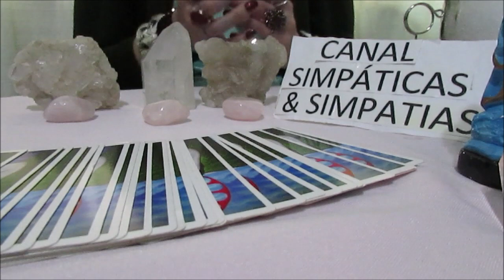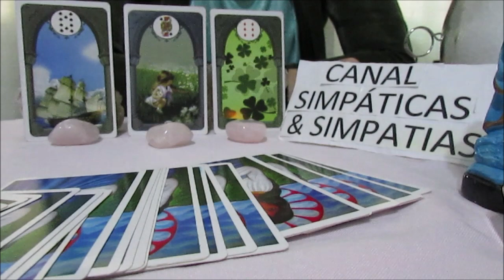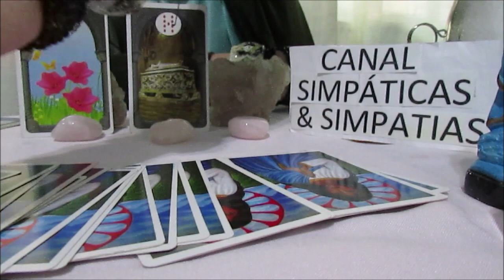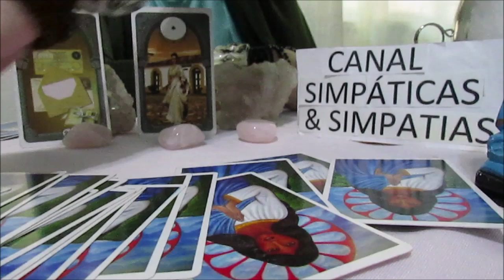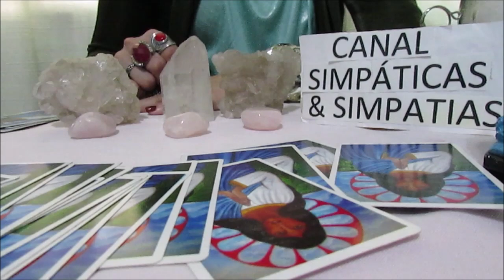Previsão mensal -CAPRICÓRNIO - JANEIRO 2019 (Amor,Trabalho /dinheiro e mais - com Baralho Cigano )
Essa é a previsão geral para todos do signo de CAPRICÓRNIO , no mês de JANEIRO  2019 , previsão sobre AMOR , TRABALHO ,DINHEIRO E MAIS ...